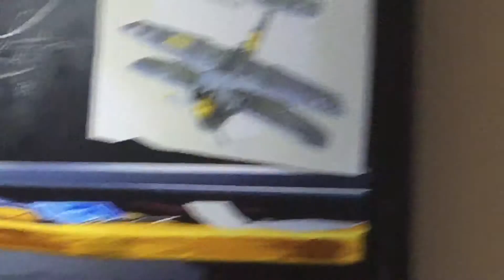hover board hunt